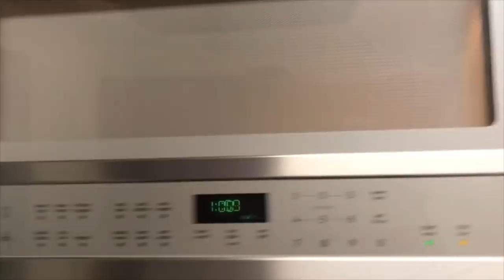Cx House Vlog - "It's like from The Prestige!"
Much love and respect to my Patrons -
chewabletoe1592
ClassyEnding
DuhReignMan
DylanMeadows
Pandehs
UnknownCanary